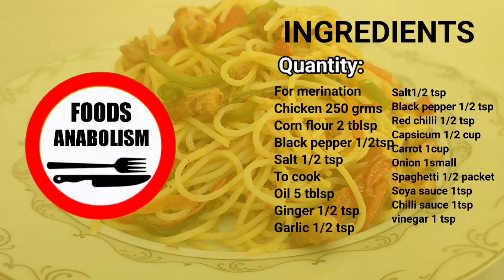Spaghetti Bnany Ka Tarika | Spaghetti Recipe Simple and Easy by Foods Anabolism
INGREDIENTS:

Chicken 250 grms
Corn flour 2 tblsp
To cook
Salt1/2 tsp
Carrot 1cup
Onion 1small
Spaghetti 1/2 packet
Procedure
In a bowl add chicken,corn flour ,black pepper and salt and mix and set aside for 15 minutes
In a pan add 1tblsp oil ginger and garlic and sothay for 1min. Then add chicken and cook till softens and golden color.
In a pan add 2-3tblsp oil onion and cook til pink ,then add capsicum and cook for 1 min ,then add carrot and cook and then add chicken and mix then add black pepper salt red chilli and chilli sauce and mix. And then add spaghetti
and mix and serve.

spaghetti with meatballs
spaghetti without chicken
spaghetti without chicken and vegetables
spaghetti without vegetables
spaghetti with chicken
spaghetti with white sauce
spaghetti with cheese
spaghetti with minced meat
spaghetti with keema recipe
spaghetti with vegetables
spaghetti banane ka tarika
spaghetti banane ki recipe
spaghetti banane ka aasan tarika
spaghetti banane ka tarika ijaz ansari
spaghetti banane ka tarika without chicken
spaghetti banane ka tarika simple
spaghetti banane ka tarika easy
spaghetti banane ka asan tarika
and vegetables
spaghetti banane ka tarika food fusion
spaghetti recipe
spaghetti recipe food fusion
spaghetti mafia
spaghetti bolognese
spaghetti sauce recipe
spaghetti meatballs
spaghetti recipe without chicken
spaghetti pasta recipes
spaghetti recipe by ijaz ansari